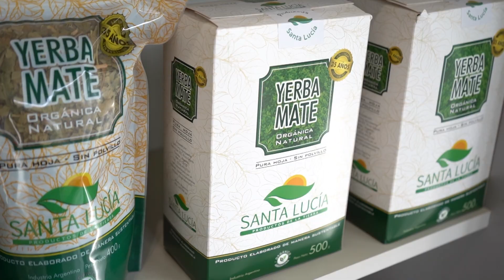Más allá de la Tranquera | 07 09 23